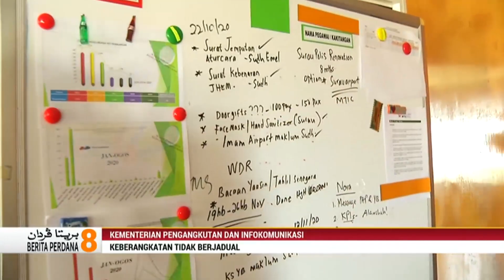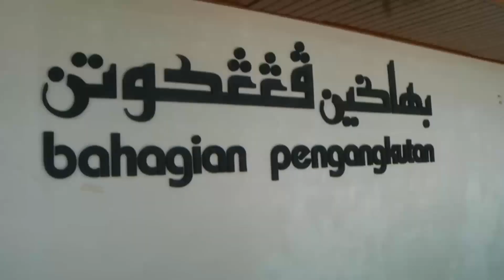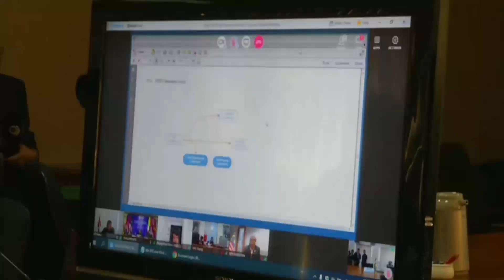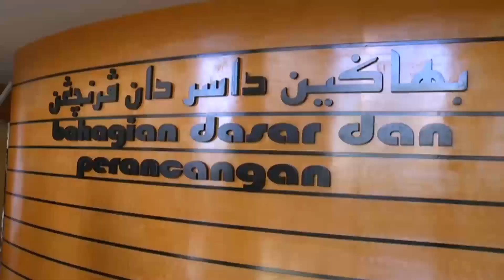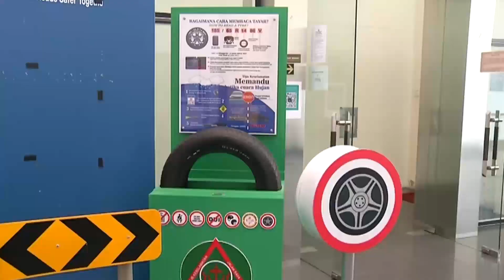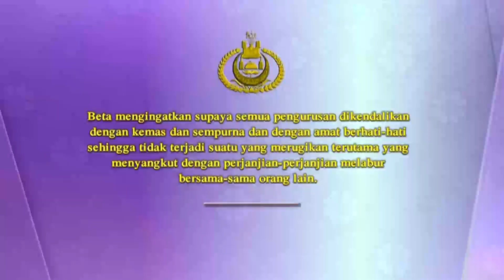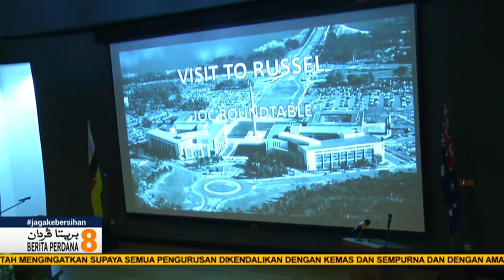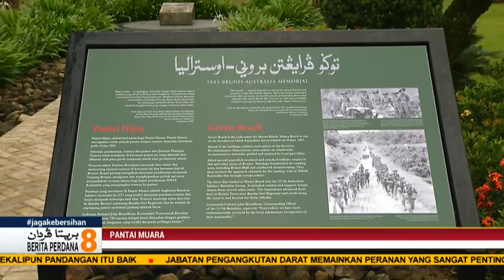Berita Perdana, 21 Oktober 2020